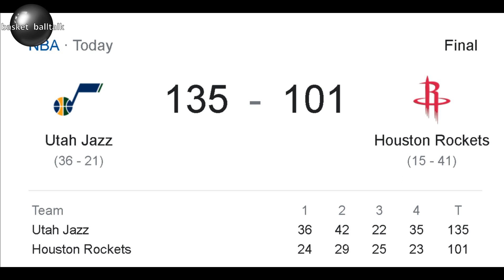ANG TAAS NG RESPETO NI JALEN GREEN KAY CLARKSON I JAZZ VS HOUSTON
Jazz vs Houston NBA game Update

4. mag comment palagi base sa napanuod na video

The most recent videos are Lebron James, Steph Curry, James Harden, Kevin Durant, Jordan Clarkson, Jalen Green, Luka Doncic, Trae Young, Bradley Beal, Alex Caruso, Kawhi Leonard, Damian Lillard, Kai Sotto, Gilas Pilipinas, and Japan BLeague